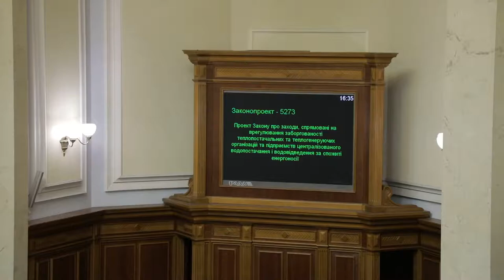Аграрій та біткойновий магнат з БПП кнопкодавили 03.11.16